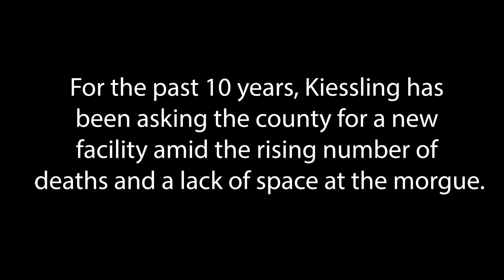'Speak for the deceased': Coroner's passion for prevention evident amid rising deaths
For over 20 years, Lycoming County Coroner Charles Kiessling Jr., has been instrumental in searching for ways to decrease the number of deaths in the county. It's an uphill climb as he battles infant deaths, teen driving deaths and the continuing rise of drug deaths. Kiessling gave On the PULSE an inside look at some of the horrors and benefits of the job.